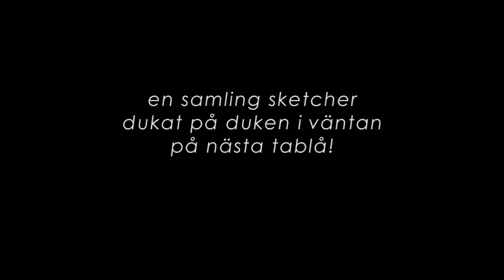Verateatern - När kommer ni på TV då?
TV-sketcherna ur Verateaterns succéföreställning DET VÅRAS FÖR VERA 2013.
Medverkande: Verateatern (Povel Andersson, Karl Ingvarsson, Niklas Holtne), Inge Ingvarsson, Birgitta Ingvarsson mfl.
Filmproduktion: Peter Elmers